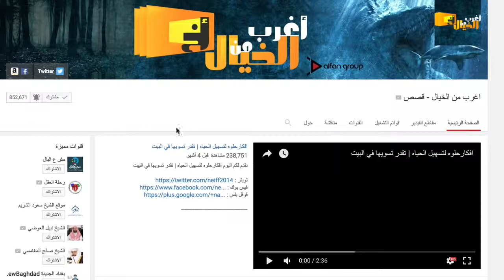بيوت حقيقية مستوحاة من أفلام الكارتون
حيانا يكون الكارتون رائع مما يجعل الناس ينفذونه على أرض الواقع ، هنا نعرض لكم 10 منازل مستوحاة من أفلام الكارتون